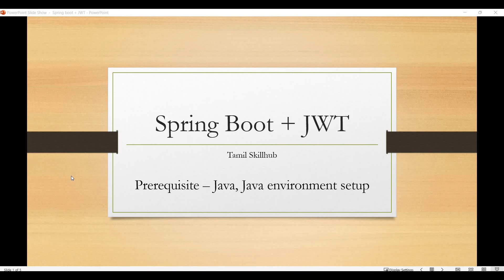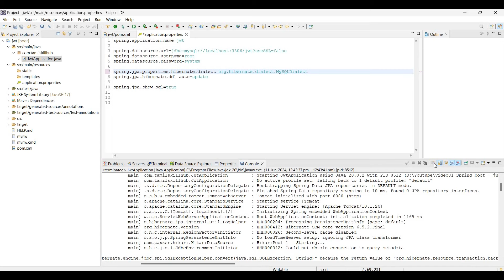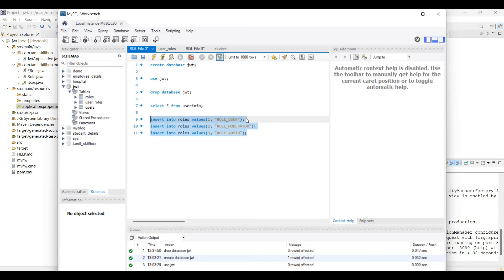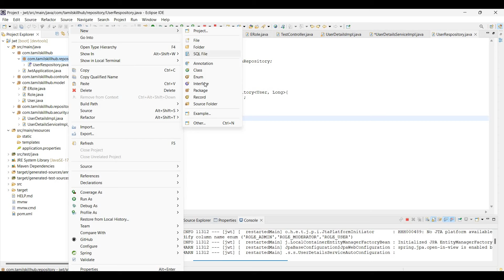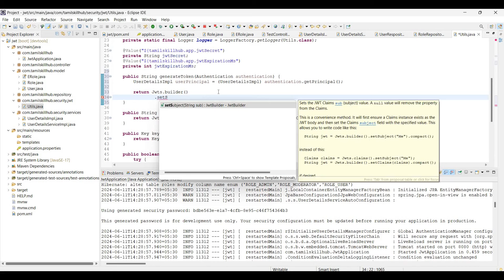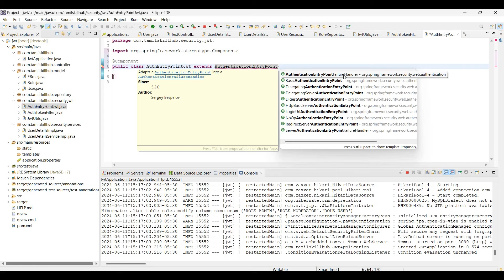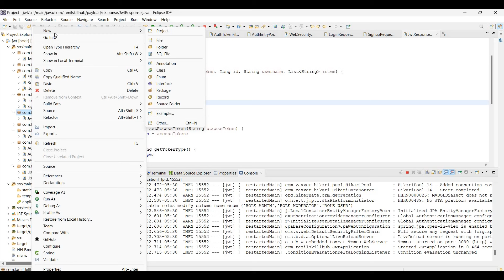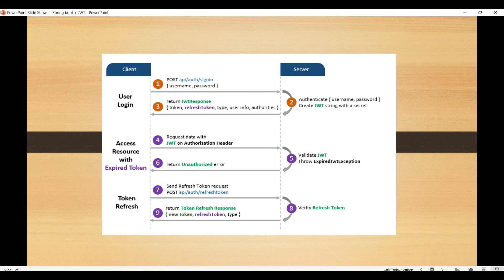Complete Spring Security Authentication and Authorization with JWT | Spring Boot 3 Tutorial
Welcome to our comprehensive tutorial on Spring Security with JWT in Spring Boot 3! 🎉

In this video, we'll walk you through the entire process of implementing authentication and authorization using JSON Web Tokens (JWT) in a Spring Boot 3 application. We'll cover everything from user signup and login to role-based access control for users, admins, and moderators.

Key Implemented Functionalities:
User Signup: Learn how to register new users.
User Login: Authenticate users and generate JWT tokens.
Token Validation: Securely validate tokens to grant access.
Role-Based Access Control: Manage data access using user roles (User, Admin, Moderator).
🔑 Key Concepts Covered:

Spring Security Basics
JWT Creation and Validation
Role-Based Access Control
Securing REST APIs